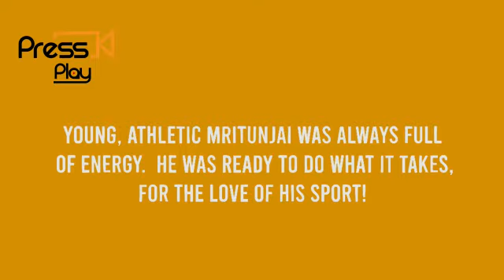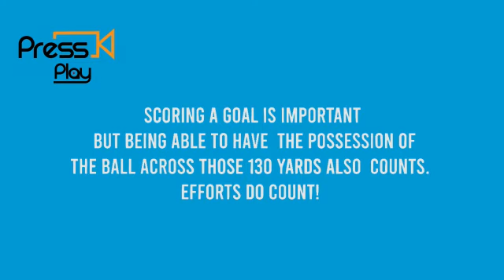Press Play - Perspire To Inspire | S1E3 | Athlete | Love For Sports | Football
Mritunjai wanted to tell you all something about his journey. Watch the video till the end to know what he wants to share.